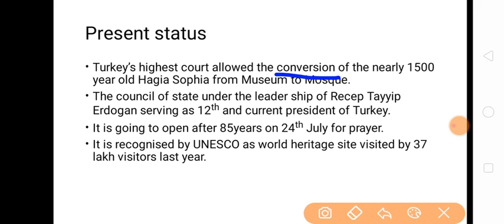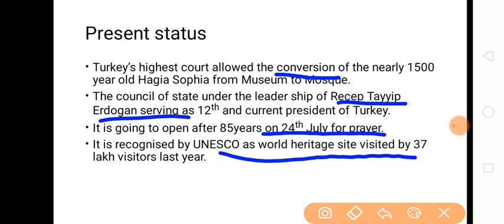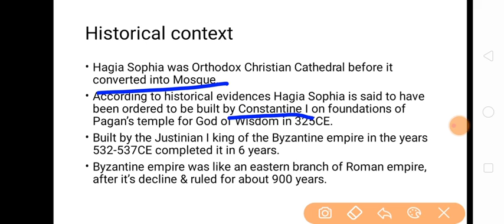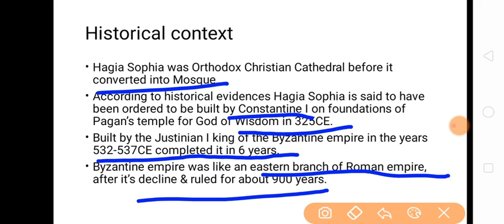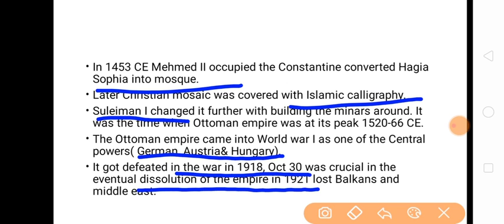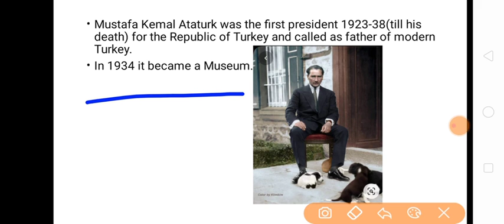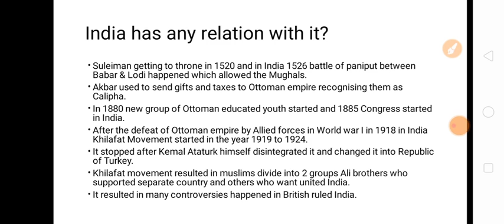Hagia Sophia A Mosque, Church or a Museum